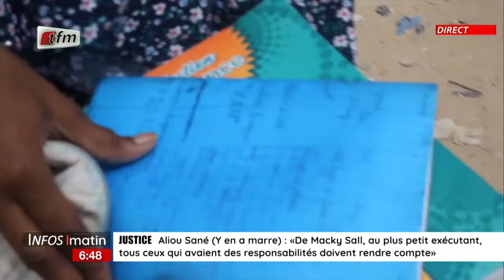Actualités nationales en Français avec Cheilh tidjane DIAHO - Infos matin du 29 Mai 2024